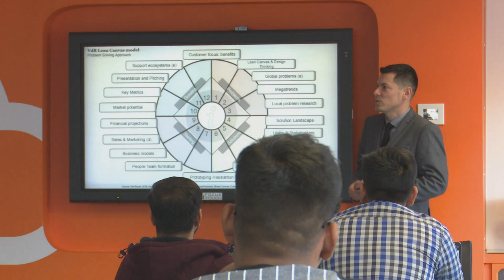BSc (Hons) in Data Science at National College of Ireland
The BSc (Hons) in Data Science is practical in nature, providing you with knowledge of the way data science can solve real problems and facilitate business decisions based on evidence.

📚Do you want to study at NCI?